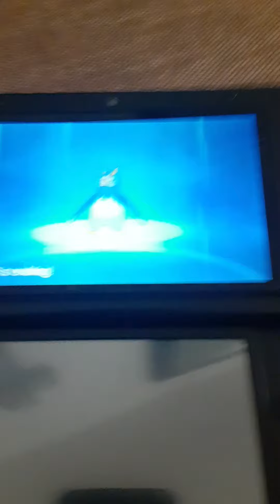Pripulp Turn In To Empoleon